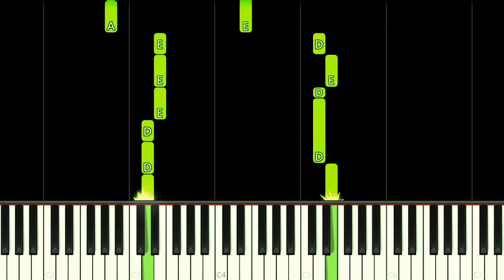Tattletail Song - Don't Tattle On Me Remix - EASY Piano Tutorial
How to play Tattletail Game Song- Don't Tattle On Me Remix by The Living Tombstone feat. Caleb Hyles and Fandroid on this EASY Piano Tutorial!
Como tocar a música Don't Tattle On Me Remix por The Living Tombstone feat. Caleb Hyles and Fandroid do jogo Tattletail neste Tutorial FÁCIL de Piano!